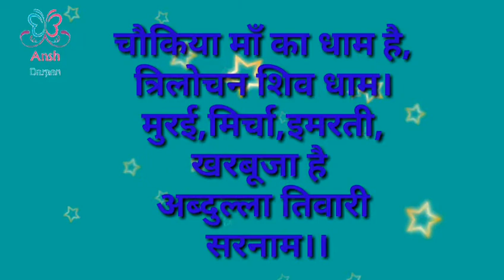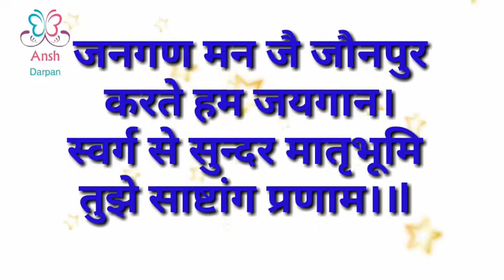जौनपुर शीतला धाम चौकियां तनी घुमा दा ये सैया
हाय दोस्तों मैं सत्यम राजभर आप सभी का स्वागत है हमारे YouTube चैनल में दोस्तों अभी तक आपने हमारे चैनल को सब्सक्राइब नहीं किया है तो सब्सक्राइब कर ले वीडियो के अंदर जोधपुर के बारे में कुछ जानकारी दी गई है तो आप इसे देखें और समझे इसमें क्या है अगर अभी तक हमारे चैनल को सब्सक्राइब नहीं किया है तो सब्सक्राइब कर ले ऐसे ही वीडियो भेजते रहेंगे